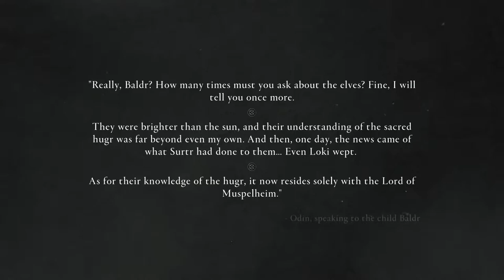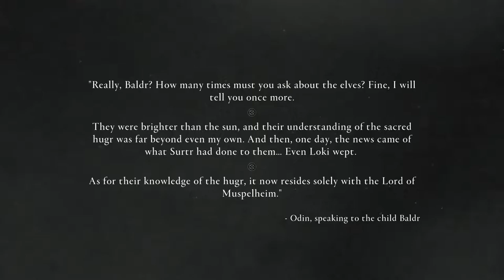Assassin's Creed Valhalla - Part 44: So I heard that there's a kind Fire Giantess. That's hot.